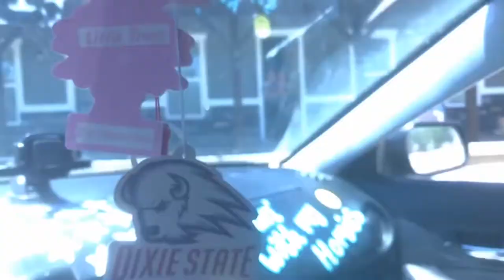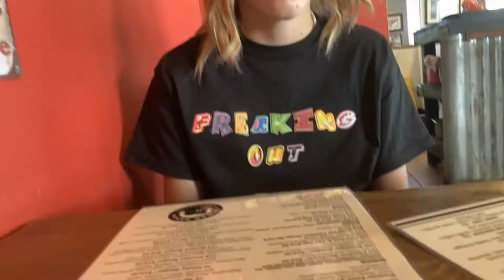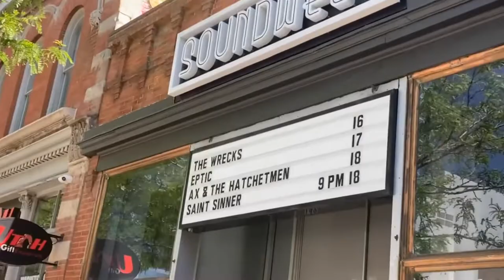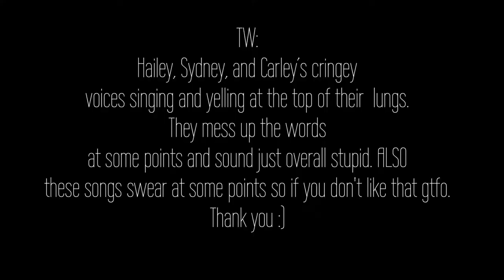THE WRECKS Concert Vlog